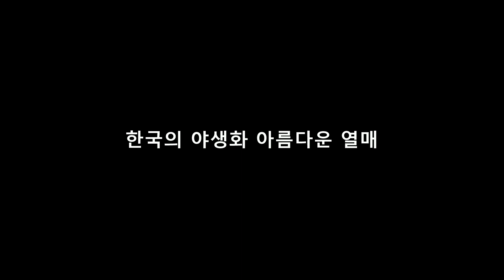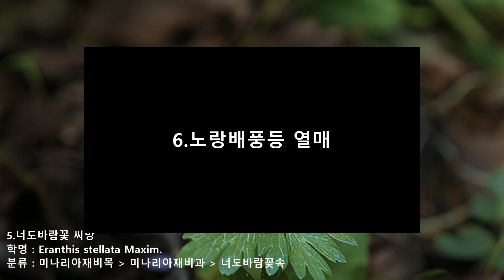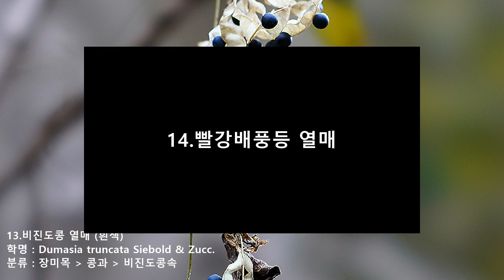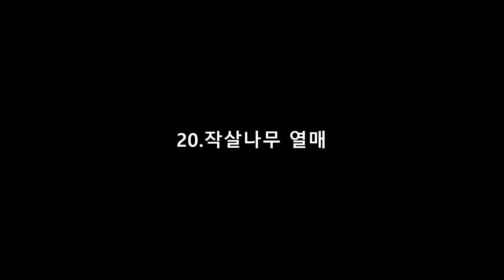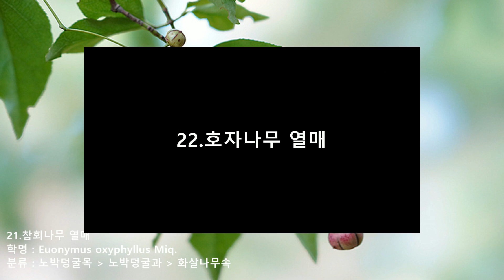한국의 야생화 아름다운 열매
한국의 야생화 꽃만큼 예쁜 야생화 열매 모음 영상